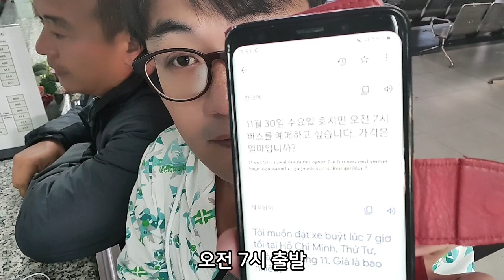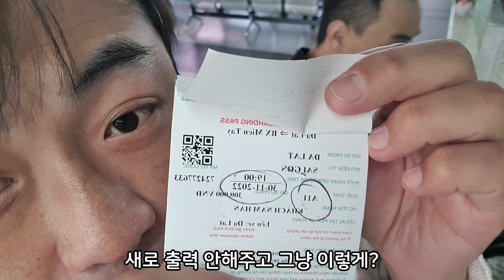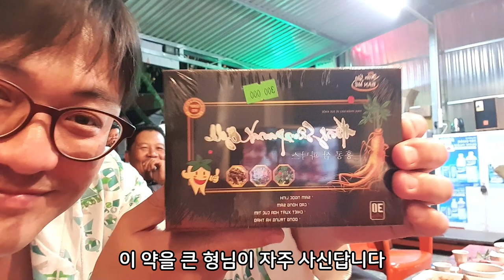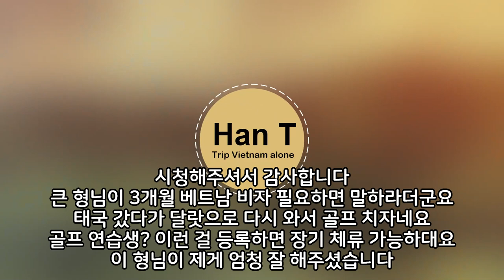달랏에서 어마어마한 베트남 부자 형님을 만났습니다! (Dalat VLOG)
이 영상 빵빵 터져요! 어마어마한 베트남 부자 형님을 만났습니다!

* 촬영장비 : 오즈모 모바일 6 / 갤럭시 S9 + S10
* 편집프로그램 : MiniTool MovieMaker / Vrew / 미리캔버스